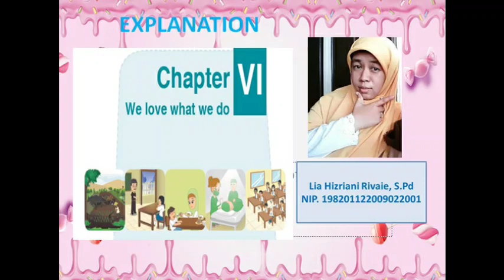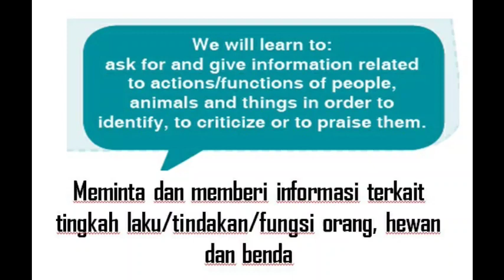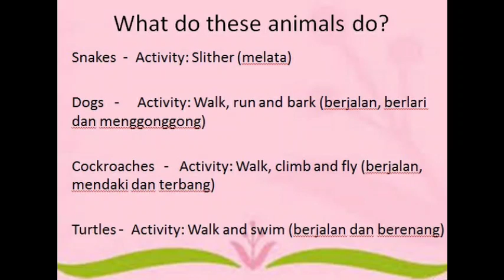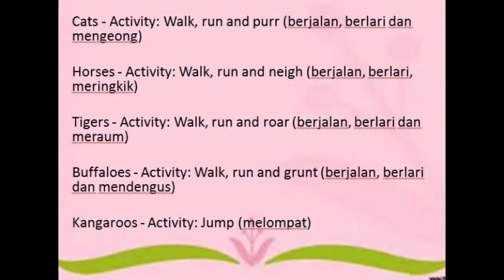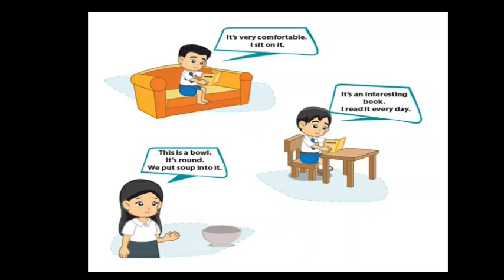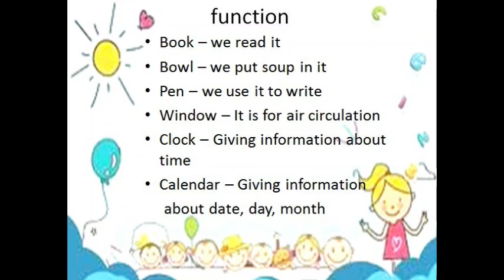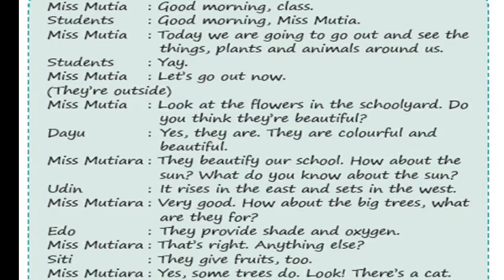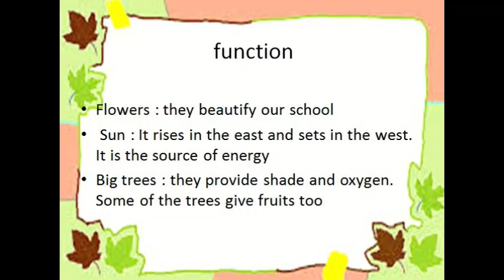Ask and Give Information - Action/Function - Animals and Things Chapter VI We Love What We Do